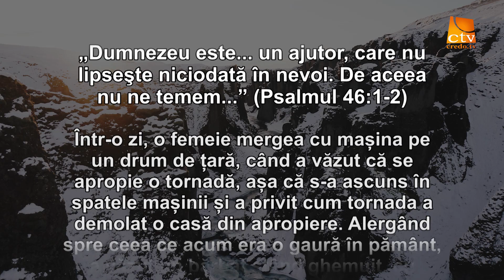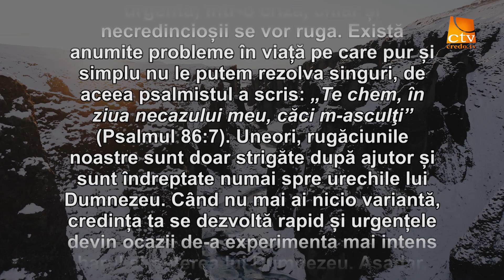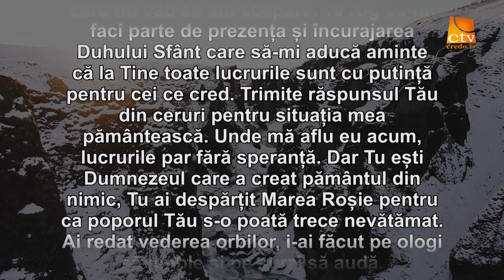Cuvantul Lui Dumnezeu pentru Astazi - 15.01.2019